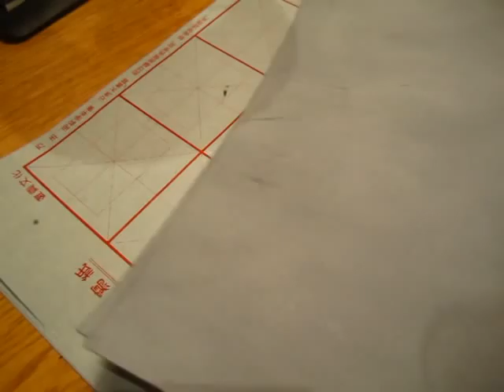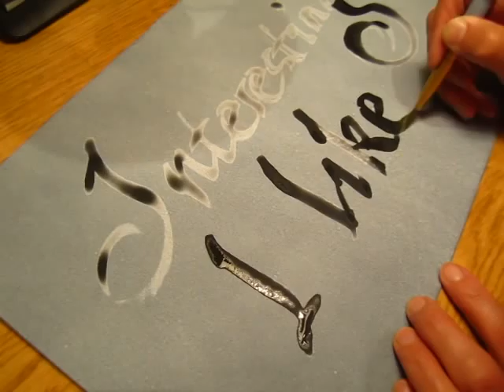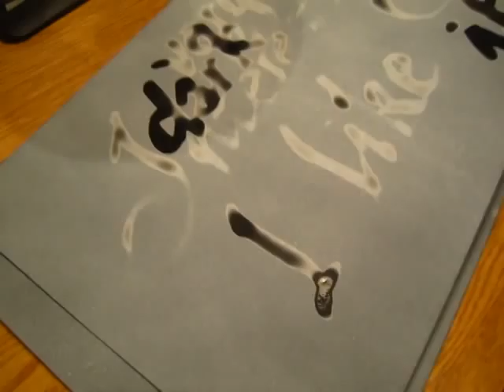Rough magic paper